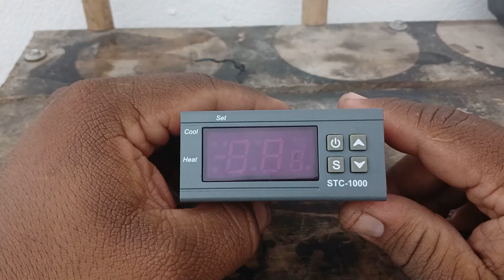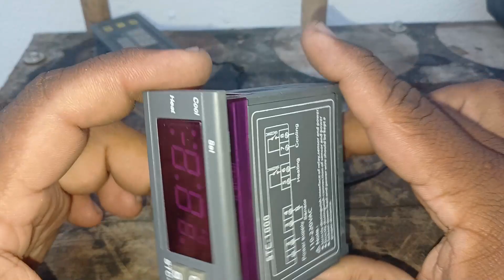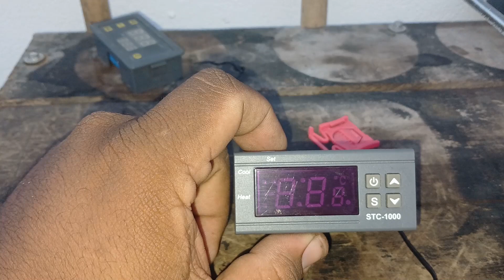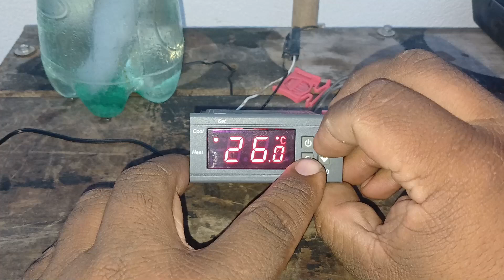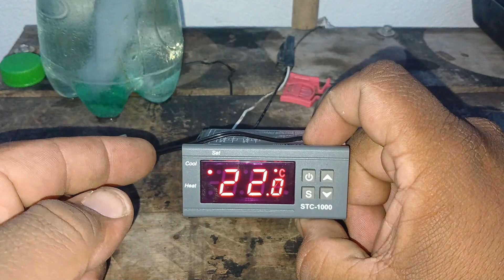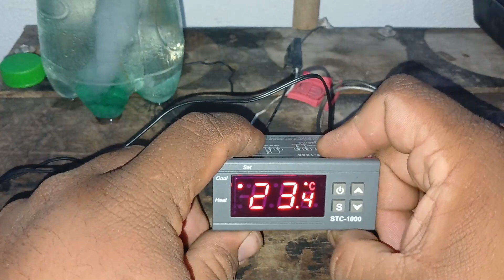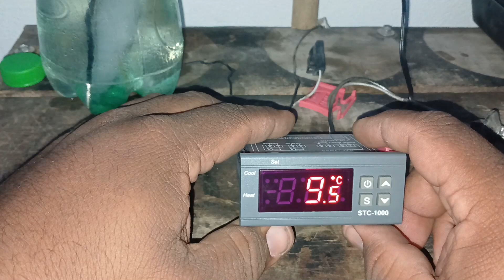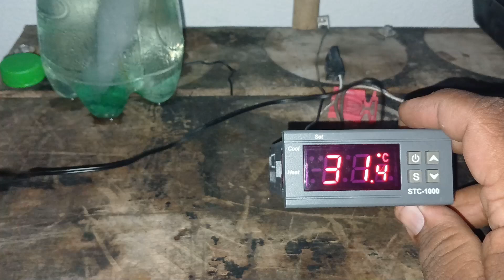termostato STC1000 como configurar y saber todas las funciones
hola como están amigos qui les dejo un video explicando todas las dudas que tenia acerca de este dispositivo y que no me aclararon en ningún video así que yo mismo las averigüé y se las explicare en este video si me falto alguna déjamela en los comentarios